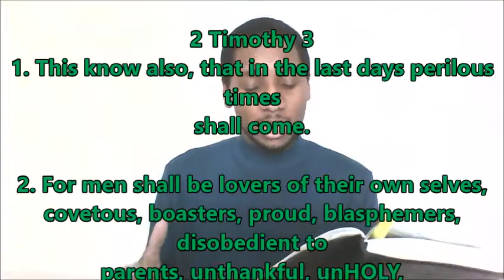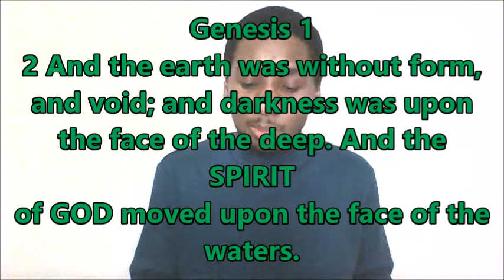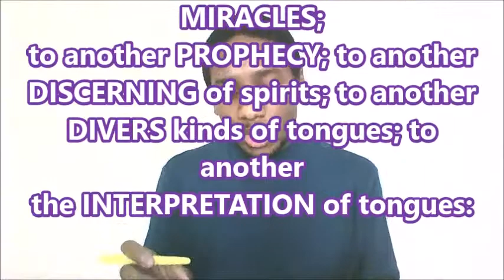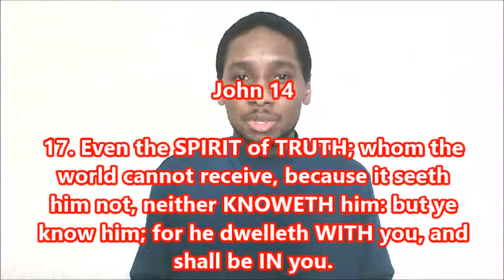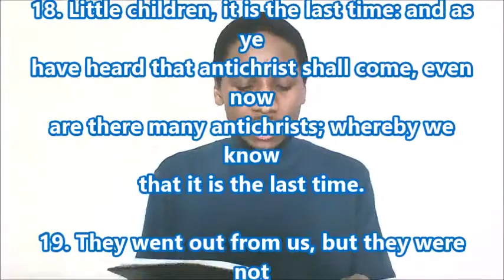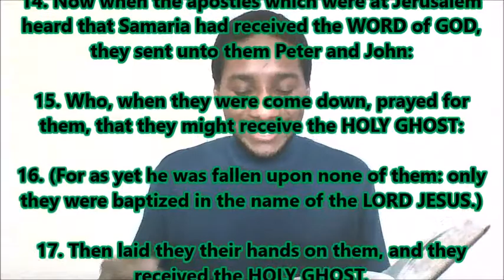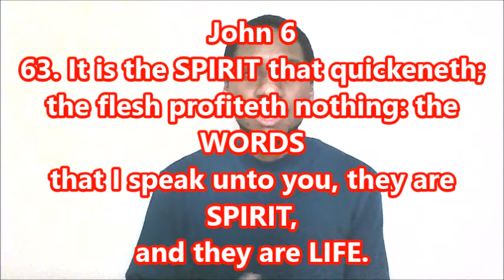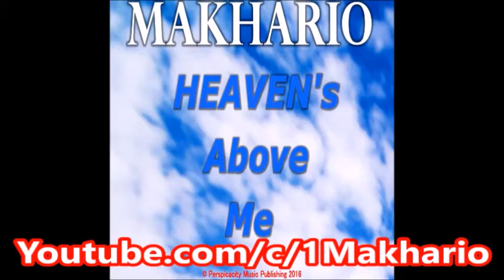AntiCHRIST - Teaching Against Speaking In Tongues (Pt. 2)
The continuation of our series on how teaching against speaking in Tongues is the spirit of the antichrist. Touching on laying on of hands and prayer to get filled, pushing people down as you pray, and blasphemy against the HOLY SPIRIT.

I know you shall be BLESSED by this,
Apostle Makhario